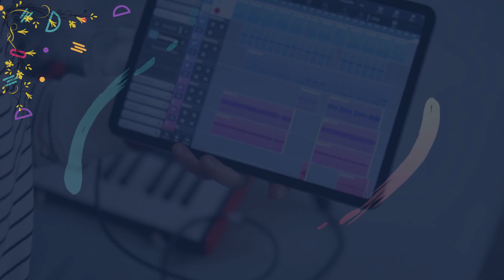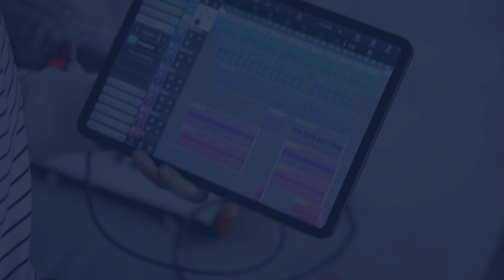Texas Night Lottery Draw Results - 01 Nov, 2023 - Pick 3 - Daily 4 - Lotto - Two Step - Powerball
Today November 01, 2023, Find in this video the Texas night lottery live drawings results, Top payouts(prizes), and the latest winning numbers. These Texas Evening lotteries' live drawings results are drawn in the night time daily.

The Texas Night Lottery live draw results are broadcasted in the night daily at 10:12 p.m., CT. by The Texas Lottery Commission. Every day, The Texas Night Lottery live draws videos are uploaded on this YouTube Channel "Lottery Results". For other USA States lottery results, winning numbers, payouts, and news.

Find in this post, Pick 3 Night, Daily 4 Night, All or Nothing Night, Cash Five, Lotto Texas,  Texas Two Step, Powerball, and Mega Millions live drawing lottery results, jackpot prizes, and winning numbers for today November 01, 2023, past 30 days.